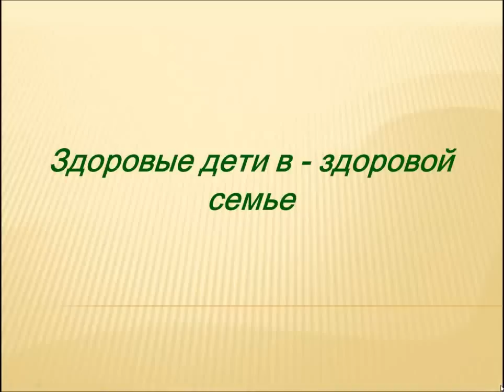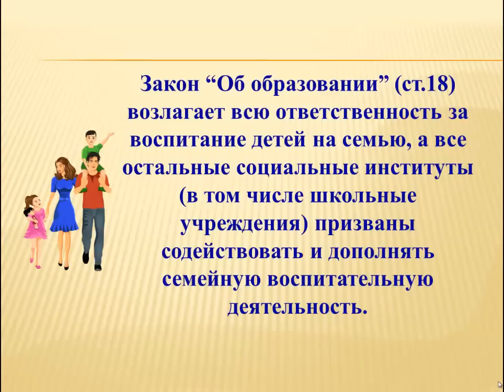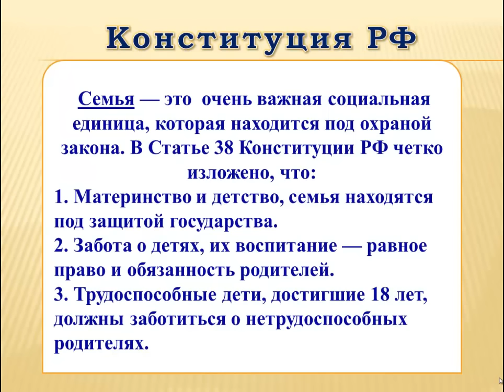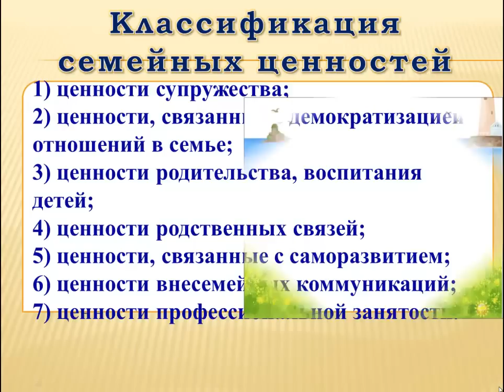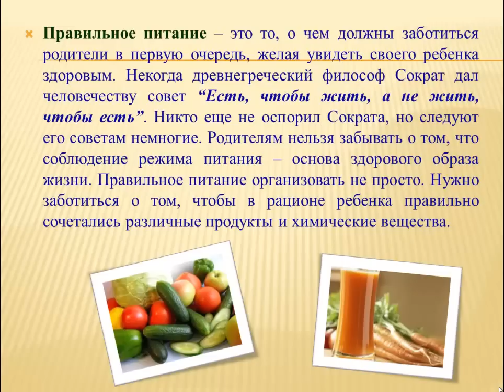Здоровые дети в здоровой семье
клип сделан по презентации учителя математики Гренковой А.А. в программе Camtasia Studio 7, немного подредактировала оформление слайдов